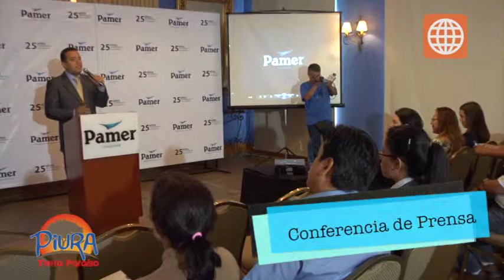Actividades Pamer Colegios - Pamer: Tierra Paraiso - Piura 2012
Conferencia de Prensa de Pamer en los Colegios Santa Ana y Las Arenas en Piura. Publireportaje del Programa Tierra Paraiso, América Tv. en Piura